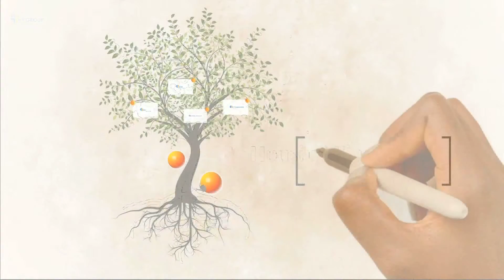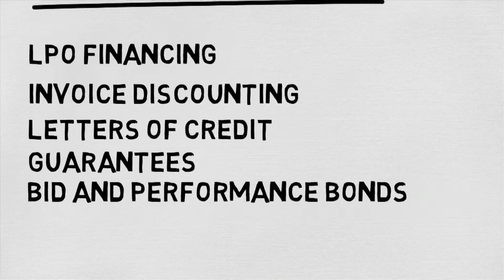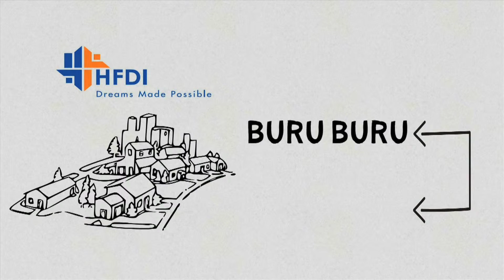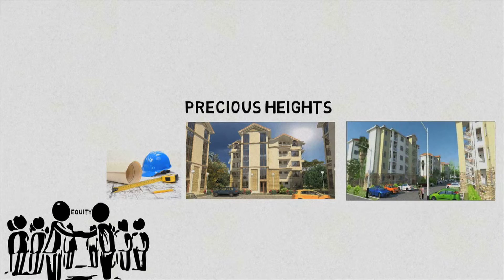HF Group show reel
We have been asked why we re-branded from Housing Finance to HF Group; this is our explanation that shows the necessity of it all and the course that we have chartered forward.